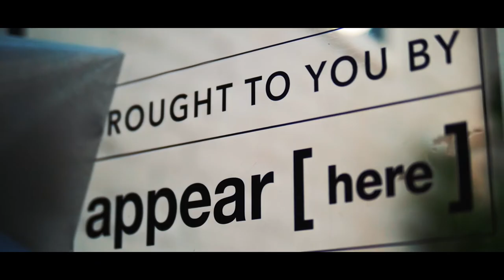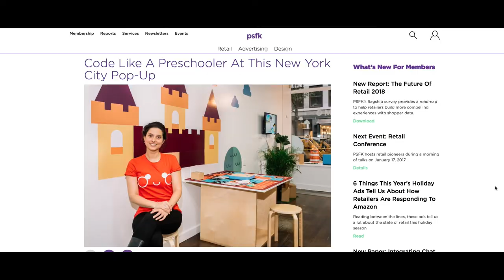The story behind Primo Toys' store: Space for Ideas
Introducing, Primo Toys, our Space for Ideas New York winner. Founded by designer and entrepreneur, Filippo Yacob, Primo Toys was inspired by the birth of his son. The idea was to create a toy that children around the world could use to learn computer programming without screens or literacy. This is their story.

Space for Ideas was a global competition by Appear Here to find the next big ideas in retail by giving them a free flagship store in London, Paris and New York. Thanks to all our competition partners who have helped us make this possible.

Space by Dalan Management

At Appear Here our mission is to create a world where anyone, anywhere can find space for their ideas.